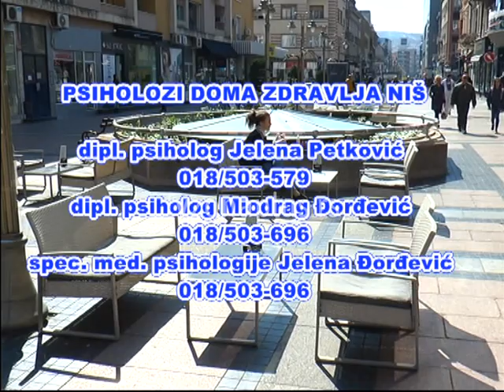REDOVI ISPRED APOTEKA